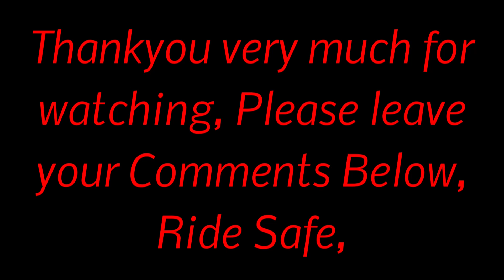Skeggy Cruiser, Intro's and Outro's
Asking the question who has your favourite intro and are they necessary,